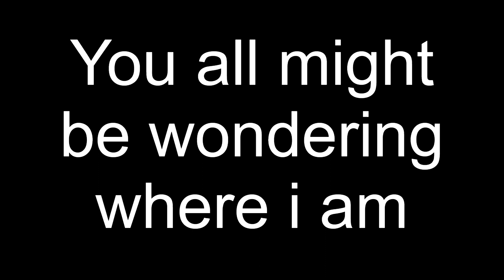Where Am I?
Please read the Desc

Follow me to join me in games

And also shout out to

▶DON'T CLICK THIS!! (You won't)

Featuring WC5 Studios

Cult of the cryptids roblox
Siren head

Say E